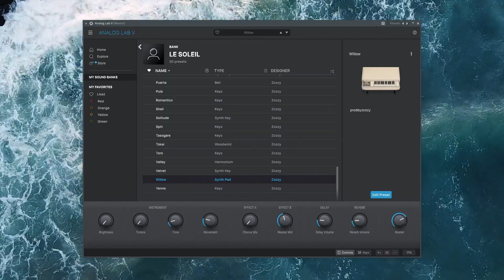Le Soleil - Analog Lab Bank (Tame Impala, Mac DeMarco, Frank Ocean)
LE SOLEIL features 50 presets for Arturia's Analog Lab. Inspired by Artists such as Tame Impala, Mac DeMarco and Frank Ocean. Including a wide collection of warm lo-fi keys, washed-out synths, ambient pads, soulful plucks and mallets. Carefully crafted to achieve Vintage sound with modern usability. Compatible with Analog Lab V, Analog Lab Intro and Mellotron V.